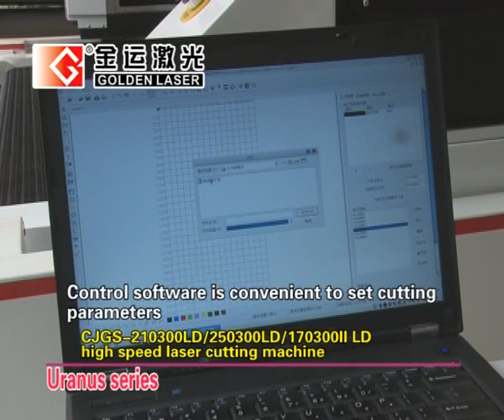High speed textile laser cutting machine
Different size high speed laser cutting machine 2.5m*3m/2.1m*3m/1.7m*3m